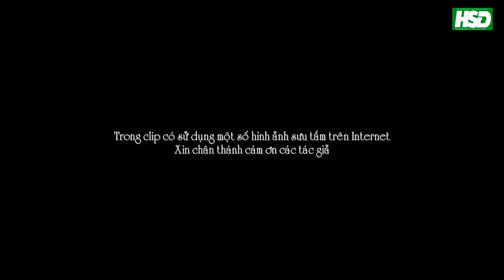CA SĨ NGỌC DUY - ĐÊM GIAO THỪA NGHE MỘT KHÚC DÂN CA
Biên tập & Đạo diễn: Đoàn Duy Hóa
- Sản xuất & Thu âm: Hoàng Đỉnh Production
(Bản quyền thuộc Hoàng Đỉnh Production)
- Mix: Bạch Tuấn Anh
- Effect - Video: Nhạc sĩ Phạm Tùng